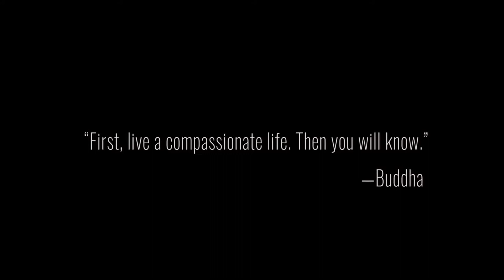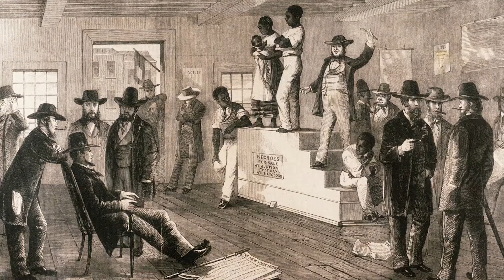A Prayer for Compassion - Official Trailer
The film follows Thomas Jackson on a quest across America, that ultimately takes him to Morocco for the UN Climate Conference and throughout the Indian subcontinent to ask the questions, “Can compassion grow to include all beings? And can people who identify as religious or spiritual come to embrace the call to include all human and nonhuman beings in our circle of respect and caring and love?”

Drawing on traditions including Christianity — evangelical, Roman Catholic, Eastern Orthodox, Friends (Quakers), Seventh Day Adventism, Unity, and more; Judaism; Islam; Hinduism; Buddhism; Jainism; the Native American tradition; Unitarian Universalism; Zoroastrianism; and the “spiritual but not religious” point of view — A Prayer for Compassion calls on people of faith and spiritual seekers of every stripe to come together to bring about a world in which “The wolf will live with the lamb, the leopard will lie down with the goat, the calf and the lion and the yearling together; and a little child will lead them…” (Isaiah 11:6 )